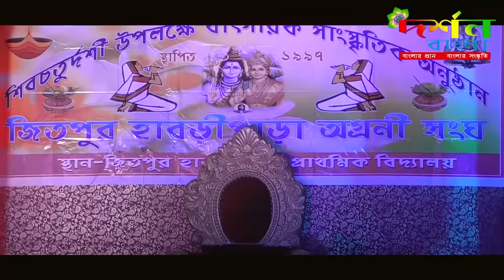Gangaputra Bhisma || Gangaputra vishwa || গঙ্গাপুত্র ভীষ্ম || Dorshon Bangla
Gangaputra Bhishma Ganga putra Vishwa
গঙ্গাপুত্র ভীষ্ম
Dorshon Bangla
আপনারা দেখছেন গঙ্গাপুত্র ভীষ্ম নাটক
Videography & Editing by: Shubhojit Halder
Tehatta, Nadia, 741160, West Bengal.

                            -: অভিনয়ে :-
অপূর্ব মন্ডল (ভীষ্ম)
সঞ্চিতা মন্ডল (আম্বা)
সদানন্দ মজুমদার (পরশুরাম)
সমীরণ প্রামানিক (ব্যাসদেব)
অনিন্দিতা মন্ডল (গঙ্গা)
শ্রাবনী বিশ্বাস (সত্যবতী)
মানব বিশ্বাস (শিব)
ঋতুপর্ণা মজুমদার (দুর্গা)
স্বপন প্রামানিক( মন্ত্রী)
সুজিত মন্ডল ( কাশিরাজ)
অখিল বিশ্বাস (দাসরাজ)
দিবাকর বিশ্বাস (রাজা শান্তনু)
অমিত প্রামানিক (রাজা শাললোরাজ)
জয়ন্ত বিশ্বাস (বিচিত্রবির্য্য)
বিদেশ বিশ্বাস (বিবেক)
এছাড়া, দীপা, বৃষ্টি, প্রীতি, খুশি, নিশা, অয়সী, নেহা,
তৃষ্ণা, শুক্লা, তানিয়া,বনি, নির্মল, বিমল, অরবিন্দ, ও
অভিজিৎ।

📢 আপনার গানের ভিডিও আমাদের চ্যানেলে আপলোড করতে যোগাযোগ করুন।

 📢 আমাদের ইউটিউব চ্যানেলের ভিডিও আপনাদের কেমন লাগছে কমেন্টের মাধ্যমে অবশ্যই জানাবেন।

📢 ভালো লাগলে লাইক ও শেয়ার করবেন।

If any issue please contact this email and phone number please don't send strike our channel.